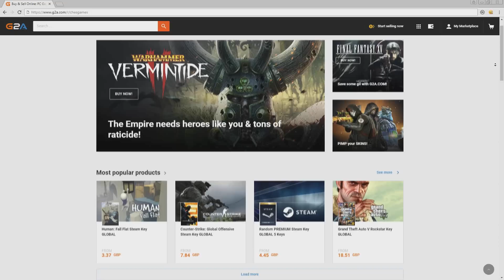FIFA 19 | Achieve and Leave S3 Ep8 - 8 GOALS IN 29 MINUTES!!!